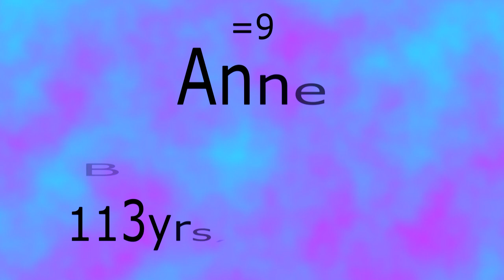Top Ten Oldest Living People (April 2020)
A list of the top ten oldest living people whose age has been validated by the Gerontology Research Group as of 1 April 2020.

UPDATE:
-15 May 2020: Irene Dutton died aged 113 years, 304 days.
-2 September 2020: Anne Brasz-Later died aged 114 years, 48 days.
-19 December 2020: Mina Kitagawa died aged 115 years, 46 days.
-3 January 2021: Iris Westman died aged 115 years, 128 days.
-11 January 2021: Shigeyo Nakachi aged 115 years, 345 days.
-17 April 2021: Hester Ford died aged 115 years, 245 days.
-22 May 2021: Jeanne Bot died aged 116 years, 128 days.
-19 April 2022: Kane Tanaka died aged 119 years, 107 days
-19 August 2022: Tekla Juniewicz died aged 116 years, 70 days.
-17 January 2023: Lucile Randon died aged 118 years, 340 days.

All are deceased.